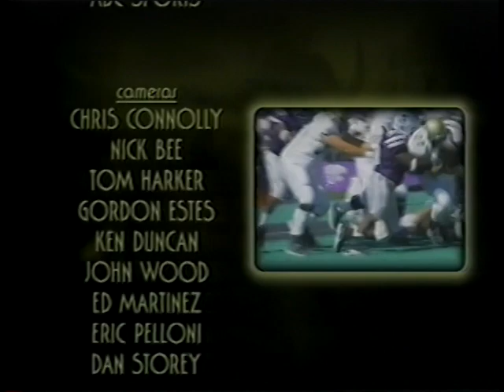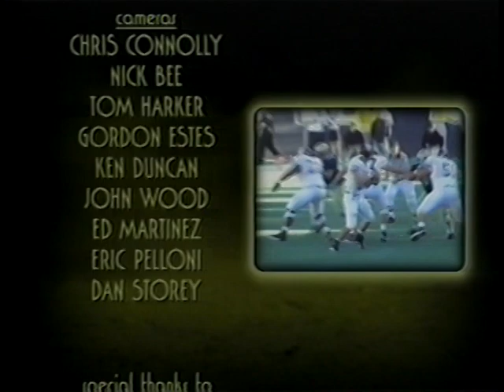2001 Colorado Buffaloes Football Team Season Highlights "BIG XII Champions"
(Time: 41:08) Narrated By: Mark Mcintosh